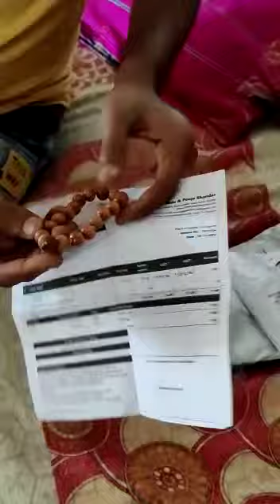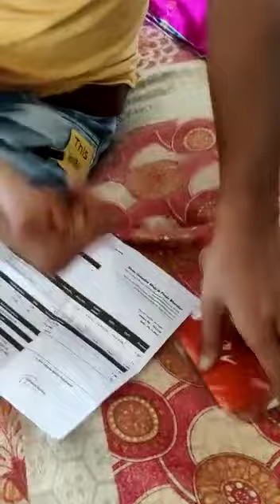12mm brown color tulsi berkho vinchiya coustomer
SHREE GELAMBE MALA & POOJA BHANDAR - SURAT
wholesalers, manufacture and supply in India
Online payment,